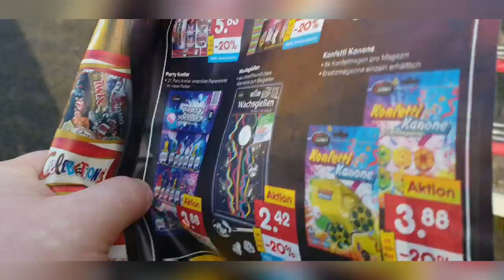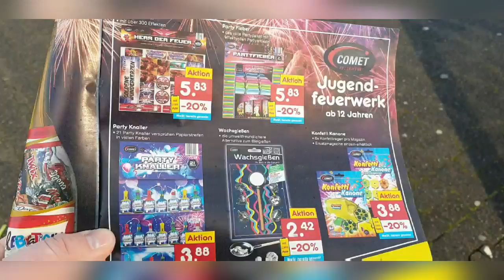VLOG #12 - 2020 ~ Hat Netto Marken-Discount F1 Feuerwerk? [HD]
Gestern bin ich zum Netto mal gelaufen...